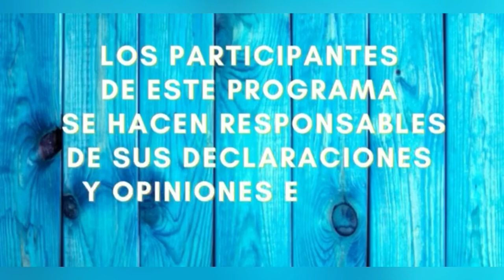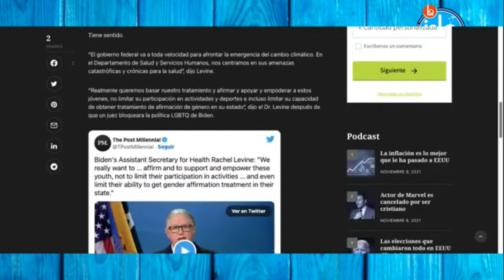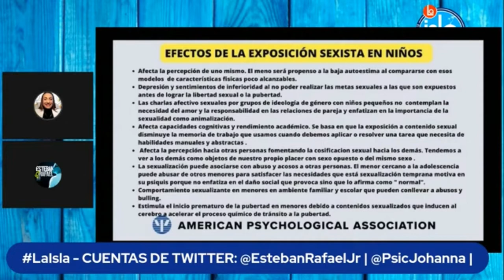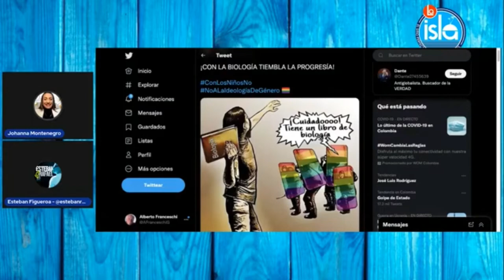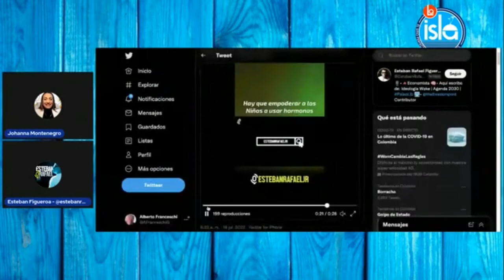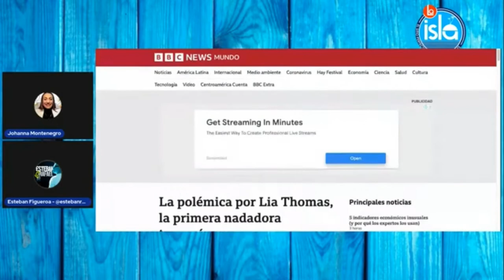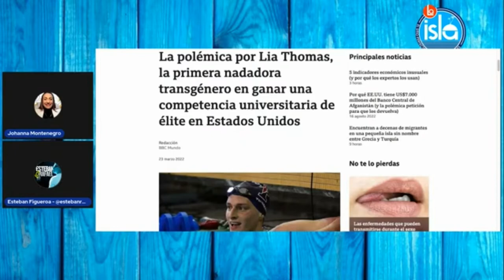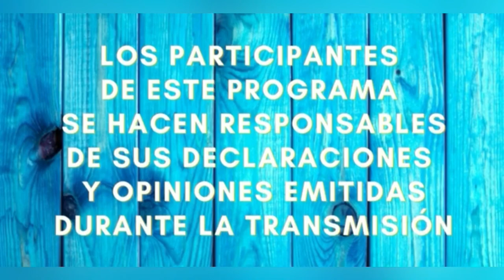💥 LA ISLA - EPISODIO #2 | ¿QUÉ ES EMPODERAR A LOS NIÑOS HACIA LA TRANSEXUALIDAD?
DIFERIDO

Podcast - LA ISLA -
El Sitio Perfecto Para Los Racionales

EPISODIO #2
¿QUÉ ES EMPODERAR A LOS NIÑOS HACIA LA TRANSEXUALIDAD?

Declaración de Rachel Levine una mujer trans del gabinete del Biden impulsando la hormonización en menores de edad todo un logro Woke

Presentadores: Esteban Figueroa
                          Johanna Montenegro
Asistente Audiovisual: Juan José Diquez
Diseñador Gráfico: Juan José Diquez
Producción General: Johanna Montenegro
                                   Esteban Figueroa